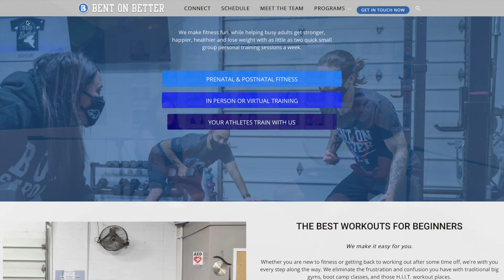Getting in Shape for Wedding Day and Saying “I Do’ to Fitness! // Bent On Better West Chester, PA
The Better Fitness Proof Podcast [powered by Bent On Better], is the podcast where we talk with real people, who are living real lives, dealing with real life challenges, overcoming real life injuries, and making fitness work for them.

This episode features one of Bent On Better members, Laura Ajaeb, a senior program manager by profession and soon to be Laura Ajaeb Taylor. She opens up about her frustration of getting in shape for her wedding day, having tried all sorts of diets, checking out other gyms, and still nothing seemed to be working out.

Despite the stress and the reluctance of starting out a new habit, Laura takes the next step to make herself look and feel better. Find out what struggles she had to go through and may we learn that results are for those who are willing to change, create a new habit, and keep at it.

Bent On Better is a small group personal training gym in West Chester, PA where we help you lose weight, gain more energy, get stronger, happier, and healthier.

Directed, Edited and Shot by: Matt April, Nick April, Alysha Womack, Lynn April, Molly Jansco, & JaQuan Alston of JaQuan Productions
Starring: Bent On Better Small Group Personal Training in West Chester, PA

Music in this video is used under license from the rights holder:
Fresh Hip Hop by Trending Music

Timestamps:
00:00 - Intro
00:44 - About Laura
01:17 - Why Laura reached out.
01:50 - Some "baggage" that she brought along.
02:14 - When the knee and leg issues showed up.
06:38 - What made her take that next step.
09:54 - On tracking her food intake.
11:28 - Starting small habits and keeping it consistent.
13:11 - Some changes after working out in less than a year.
17:44 - Laura’s Bent On Better experience.
20:21 - Commercial
21:23 - “Diet culture is a lie.”
22:50 - Progress is never a straight line.
24:08 - Believing is seeing.